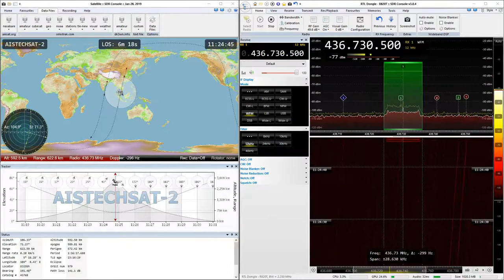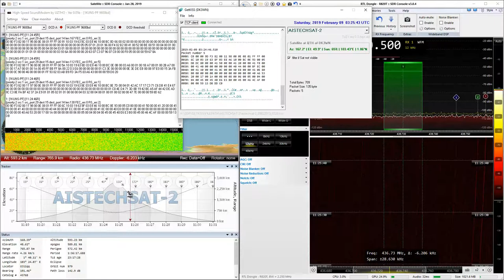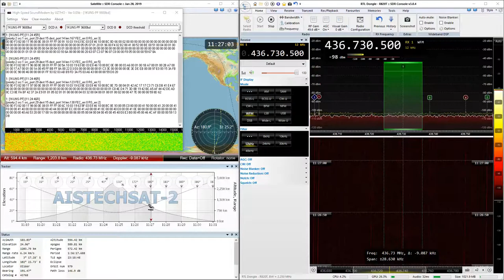2019-02-09: AISTECHSAT-2: GMSK9k6 (FM) @ 436.7305 MHz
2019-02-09: GMSK9k6 (FM) signal from AISTECHSAT-2 satellite at 436.7305 MHz with RTL SDR